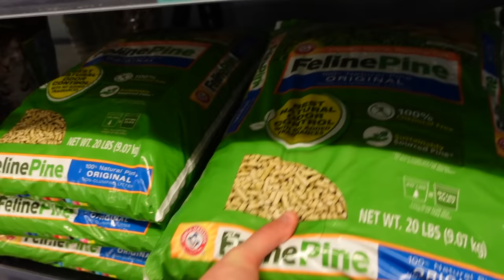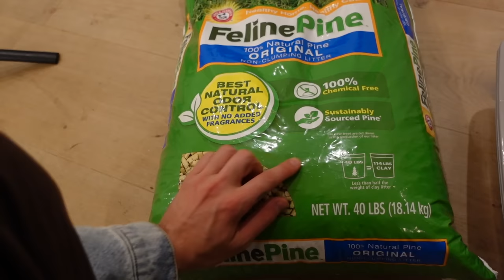Selling ALL My Golden Retriever Puppies! | Episode 16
Am I selling the puppies for CASH?? Some people are really out here trying me and I had to get them together. In todays video I start litter training the pups, its shocking how big they have gotten. Leave some LOVE in the comments! xo Daniel